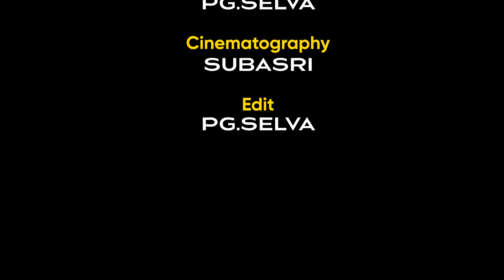மாநாட்டில் சிறிய அளவில் மட்டுமே உணவு கொட்டப்பட்டதாம் 😲| R. B. Udhayakumar | ADMK | EPS | Sellur Raju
மனவருத்தத்தின் உச்ச கட்டத்தில் அதிமுக தொண்டர்கள், சொதப்பிய மாநாடு | R. B. Udhayakumar | ADMK | EPS | Sellur Raju